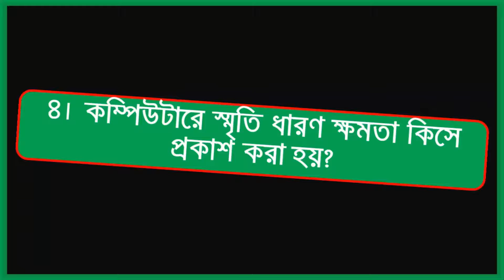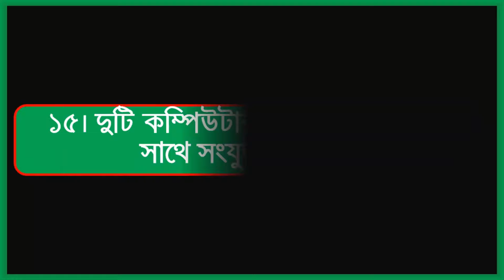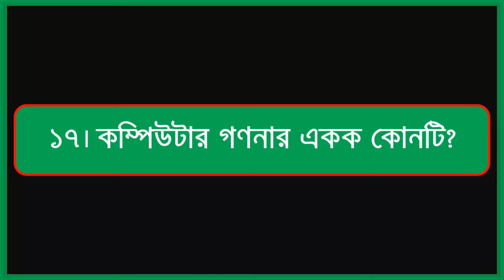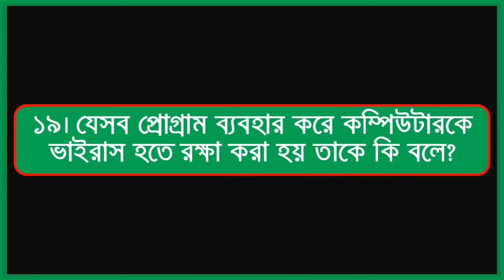২নং ভিডিও কম্পিউটার সম্পর্কীত ২০টি গুরুত্বপূর্ণ প্রশ্ন ও উত্তর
২নং ভিডিও কম্পিউটার সম্পর্কীত ২০টি গুরুত্বপূর্ণ প্রশ্ন ও উত্তর
ask me a question: